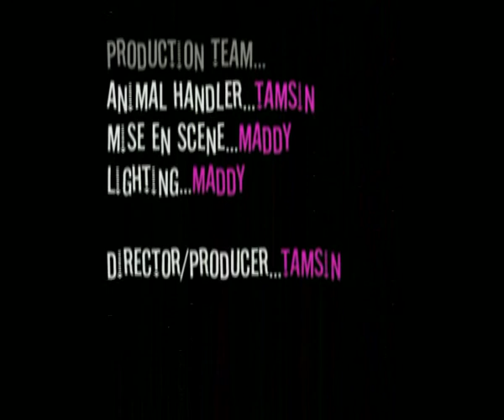Gerbil Girls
Updated version of the Aqua (and Samanda from 'Big Brother UK') video - 'Barbie Girl' - featuring two cute, funny gerbils...'Come on gerbil/You're my furball!'